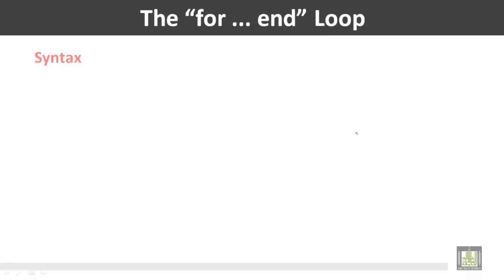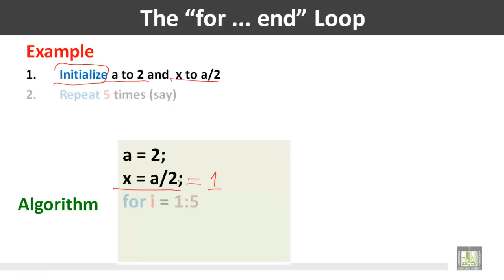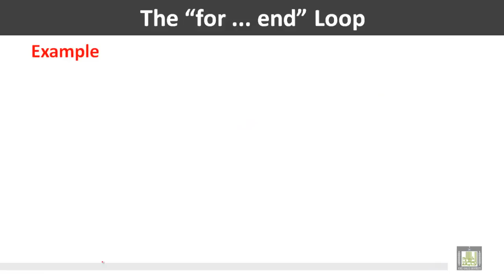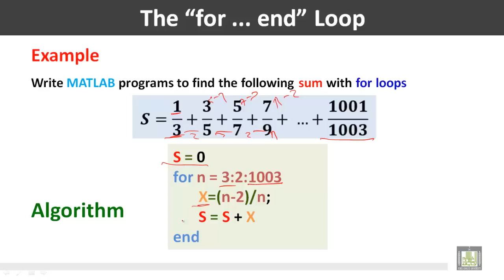Computer for Engineers - C3 - L1 : Loops statements (1)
المقررات المفتوحة
حاسب الي للمهندسين - 221 هعم     Computer for Engineers
Loops and Conditional statements
This Lecture Contains
• The “for ... end” Loop